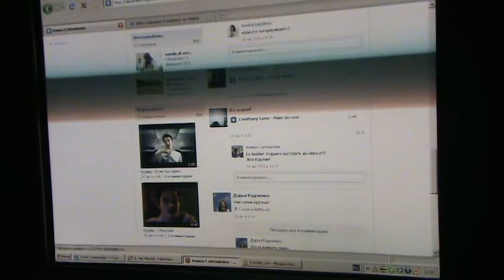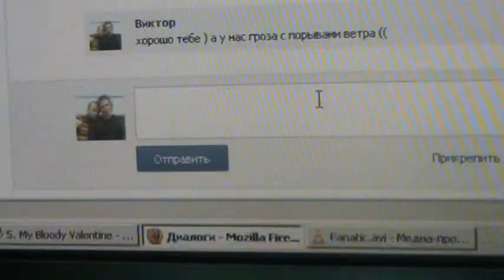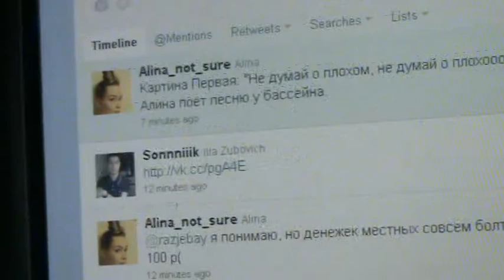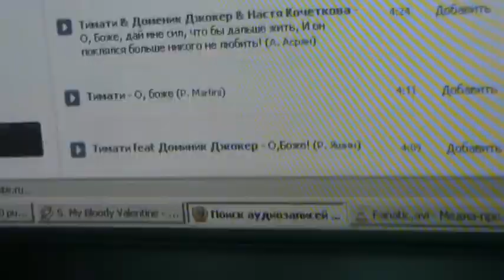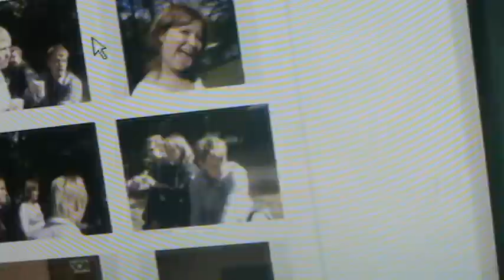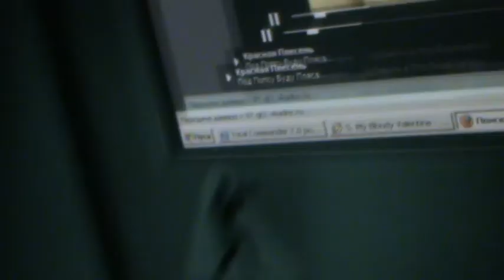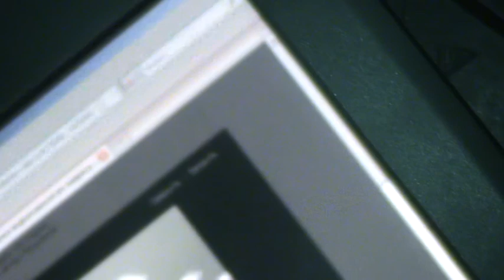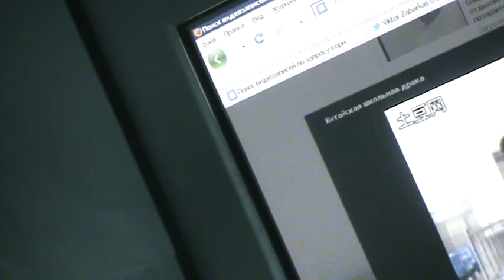Забаркас Стайл Эпизод 26 (7 сезон)